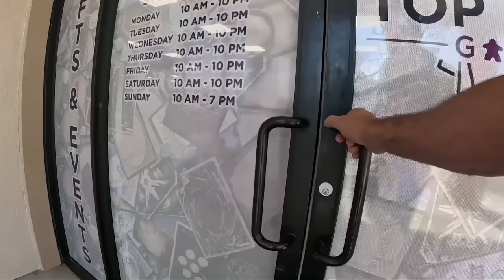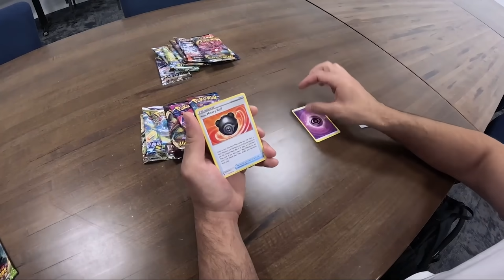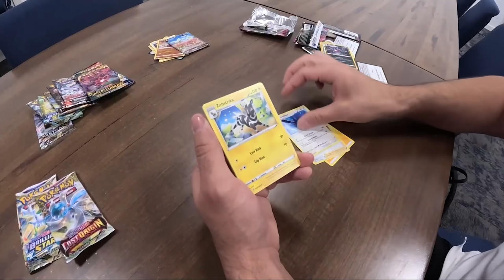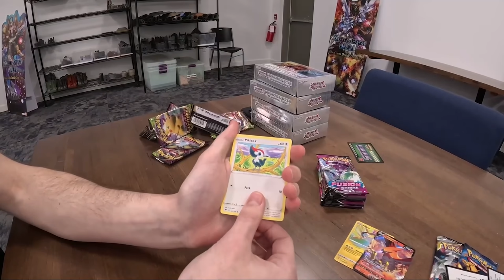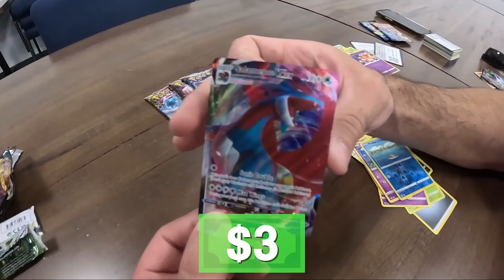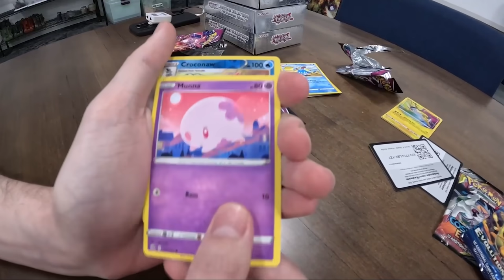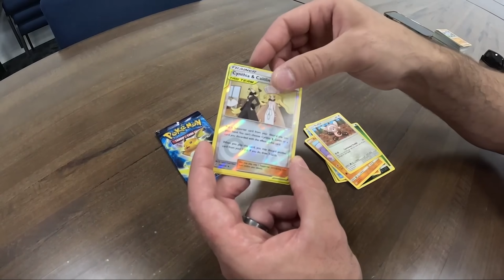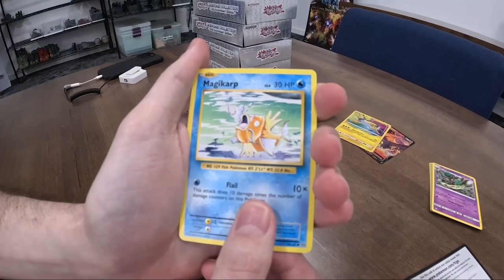I Visited The BEST RATED Pokemon Card Shop In New Jersey!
In this Pokemon cards opening, I visit the top rated Pokemon card shop in New Jersey with @Ruxin34 for an epic pack battle!
🔔 Last PokeRev 3.0 Pack Production. In Stock Now!
🛒 Shop
The PokéCave: